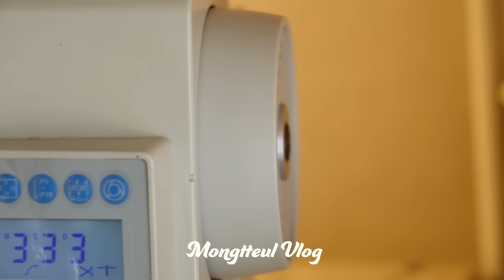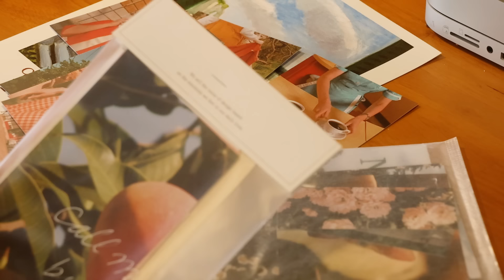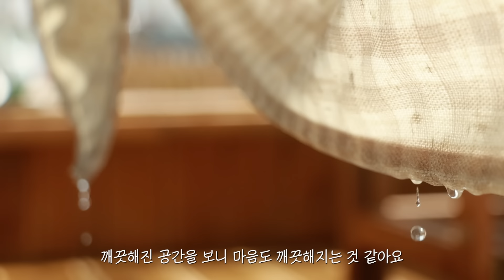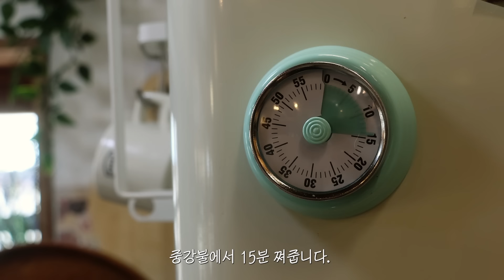Vlog | 취향대로 채워가는 나의집 🌼 봄커튼 우드인테리어, 시골집 데크청소🧹 장미전정, 집순이 브이로그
빈티지한 우드인테리어로 채우는 나의 아늑한 공간 🏠

🌸날씨가 따뜻해지고 봄이되니 무척 바빠져요.
미싱방으로 쓰던방은 미싱기 빼고 책상을 넣었어요.
작업실겸 식물방으로 꾸미고 싶어요.

🌸이번 영상에서는 봄커튼으로 바꾸어 아늑한 느낌을 내 보았는데요 예쁜 데스크테리어와 플랜테리어 사진들을 보며 어떻게 꾸며갈지 즐거운 고민을 하고 있답니다.

🌸야외 데크와 정원에서도 열심히 일했어요.
야외커튼을 세탁하고 정원장미들은 새잎이 더 많이 나기전에 가지치를 해 주었답니다.

🌸출출한 오후 천혜향과 쌀가루로 설기떡을 만들어 먹고.
표고버섯키우기의 첫 단계 종균접종하는 부지런한 일상을
담아보았어요.

오늘도 찾아와주시고 함께해주셔서 감사합니다.
편안한 시간 되시길 바래요 🌼

☆ 천혜향 설기떡은 이밥차의 귤설기를 참고했습니다 😊